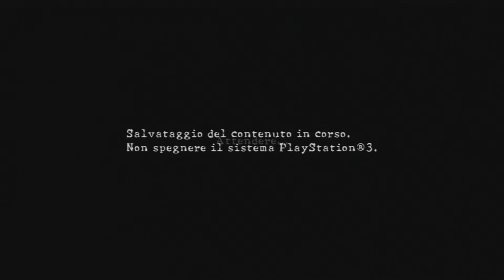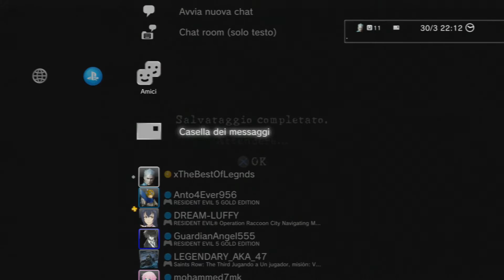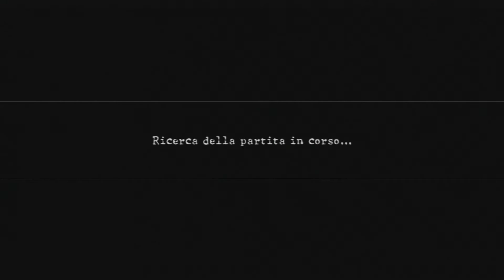Re5 VS SLayerdemo (King oF Legnds ahahah?-)